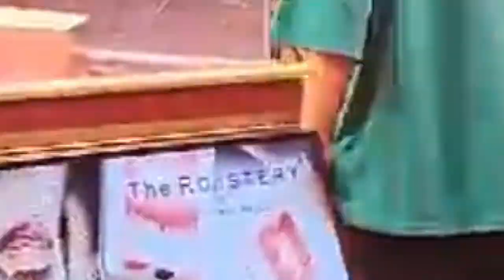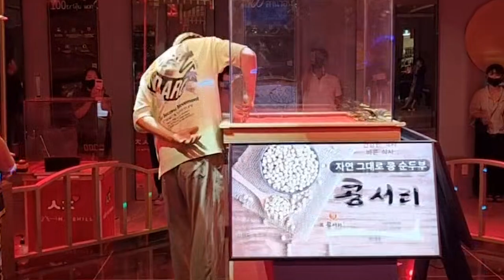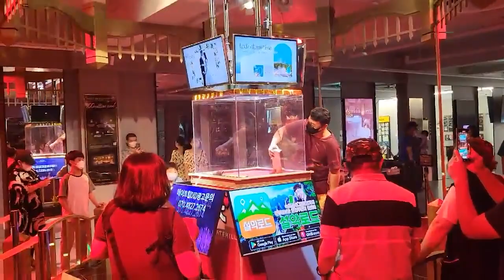(금괴를뽑아라) #10 주간 하이라이트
매주 진행되는 메이트힐 금괴뽑기!